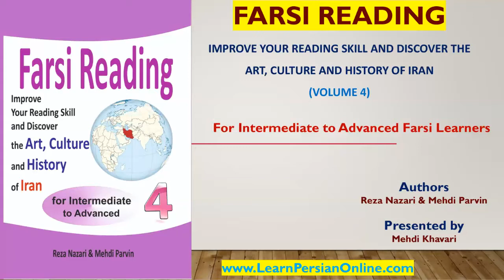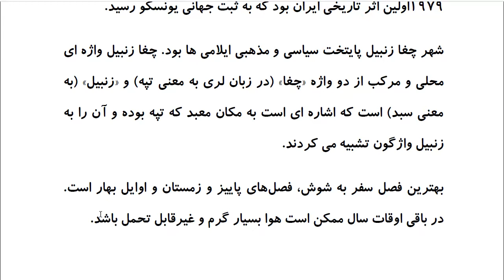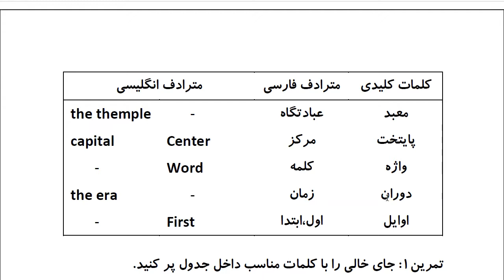Farsi Reading: For Intermediate to Advanced Farsi Learners: Book 4- Lesson 47